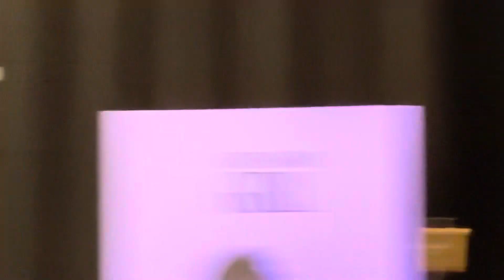Bakit hindi perfect score si Kathryn Bernardo kay Dolly de Leon?